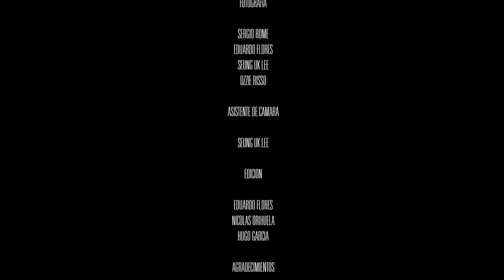Mi Mejor Versión | Hugo García 2019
Quería agradecer a cada una de las personas  y marcas presentes en este video por confiar en mi este 2019. Ha sido un año de nuevos retos y crecimiento personal para mi, mi meta es demostrarme cada día que puedo, ser mi mejor versión. Este video resume un estilo de vida, una pasión que me lleva a seguir avanzando y lograr mis propósitos. Estoy feliz con todo lo que este año ha traído para mi, no puedo esperar a vivir todo lo que él 2020 me depara. Una vez más, gracias a todos mis auspiciadores, son marcas que representan mi forma de vida, representan mi estilo, mis gustos y me parece increíble ver lo lejos que estamos llegando. Gracias por confiar en mi.